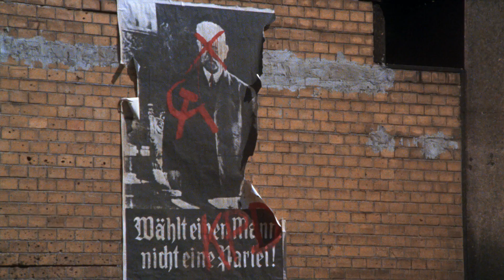Weimar Era Berlin as depicted in "Cabaret"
Title: Cabaret (1972)
Director: Bob Fosse